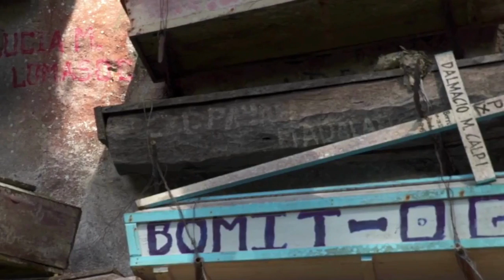WEIRD Cultures Around The WORLD | Don't Miss The END 😱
Our planet is filled with many beautiful cultures, each with its traditions and customs. It would be impossible to experience all of them firsthand, even if we spent our entire lives travelling. Some traditions have disappeared with time, and some have been assimilated by more significant cultures, but a huge number of them remain intact.